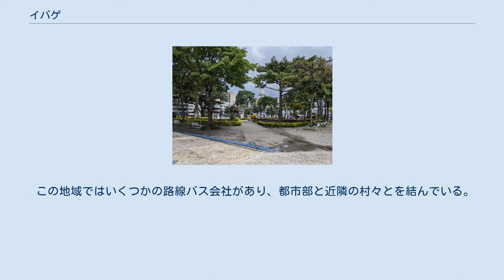イバゲ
イバゲー（Ibagué）は、コロンビアの都市。
トリマ県の県都でもある。
中央山地の東部、標高1,285m地点に位置し、付近をコエージョ川支流のチパーロ川とコンベイマ川が流れる。
人口は49万8401人で、そのうち46万8647人が都市部に住んでいる。
 首都ボゴタやカリとペレイラなどとを結ぶ交通の要衝に位置するため、商業が盛ん。
また、周辺の肥沃な大地ではコーヒー、カカオ豆、タバコ、サトウキビ、コメなどが栽培されている。
進んだ音楽教育が受けられ、年中音楽イベントが催されるため「コロンビアの音楽の街」と呼ばれている。
 1550年10月14日にスペイン人のアンドレス・ロペスによって現在のイバゲーの前身となる「ビジャ・デ・サン・ボニファシオ・デ・イバゲー・デル・バジェ・デ・ラス・ランサス」（新芽の谷のイバゲーの聖ボニファティウスの町の意）という町が築かれた。
しかし、先住民のピヤオ族から頻繁に襲撃を受けたため、1551年2月7日に42km離れた地点に町ごと移転した。
現在、町があった場所はカヤマルカという自治体の都市部になっている。
1854年の4月から12月にかけては近隣のチャパラル村出身の軍人で政治家のホセ・マリーア・メロが主導したクーデターにより、ヌエバ・グラナーダの首都になった。
その後、1908年にトリマ県が設立されると県都になった。
1945年にはトリマ大学が設立され、1954年には州立大学になった。
 ローマ・カトリックのイバゲー教区の中心都市でもある。
 県の中央部、アンデス地域に位置し、北、西、南の三方を山に囲まれている。
 アンデス火山帯に位置するイバゲーにはトリマ山とセロ・マチン山の二座の活火山が街のすぐ近くに聳えている。
そのうちセロ・マチン山は800年前から火山活動をしていないが、近年では地震活動が活発化している。
そのため、コロンビア地理・鉱山学院では火山活動の変動を示す第三類に分類されている。
イバゲーは噴火を想定した防災マップを策定したことがあるが、それによると街は火山から近いにも関わらず影響はないとされた。
 この地域ではいくつかの路線バス会社があり、都市部と近隣の村々とを結んでいる。
 イバゲーでは国道40号線と43号線が交差しており、東へは首都ボゴタに、西へはアルメニアに、北へはオンダに至る。
市内の長距離バスターミナルからは国内のほとんどの大都市に便が出ており、特にボゴタ、カリ、メデジン便が多い。
カルタヘーナ、バランキージャへは夜行バスも出ている。
サンタ・マルタ便は時季によっては運航されない。
 市街地から10km東へ行くとペラーレス空港があり、ボゴタとメデジンの間で一日数便が運航されている。
 サン・ホルヘ植物園からの眺め